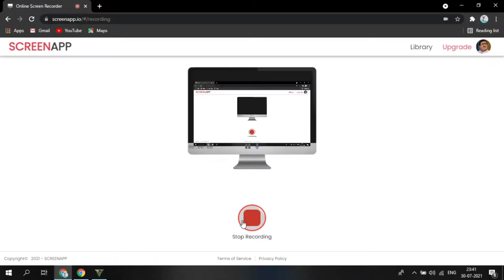GTA 5 FIRST MISSION II ULTRA REALISTIC GRAPHICS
This channel is dedicated to (input), I will be uploading regular gaming videos